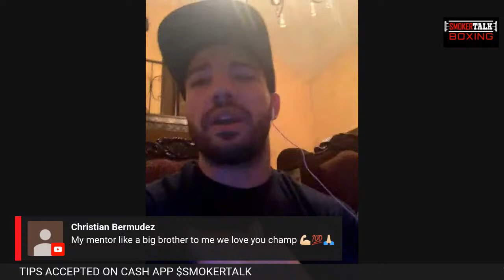ALEX DEVIA- (LORD OF THE RING RENTALS) & JULIAN RODRIGUEZ - SMOKERTALK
Ever wonder who sets up the boxing rings? Met Alex Devia and listen to him as he describes the biggest matches he's been too while they fight in his rings. **BONUS GUEST TONIGHT** TOP RANK Pro super light weight boxer JULIAN 'HAMMER HANDS' RODRIGUEZ 19-0-12

VIDEO CREDITS: TO ESPN, ESPN +
TOP RANK PROMOTIONS

For the hottest Smoker Talk merchandise on the internet visit our

We are thankful for the gyms, trainers and the tireless effort of USA Boxing Metro, Sting Sports, Dana Ford, City Limits Org, and Ring Masters Official for making this first night of the tournament a successful one.